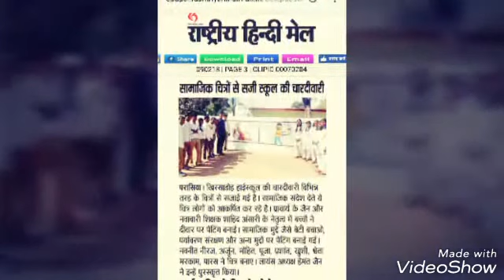Wall painting in my school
Shahid Ansari